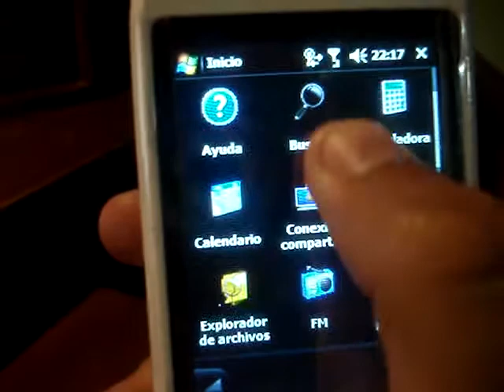ML 13959343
Video Migrado